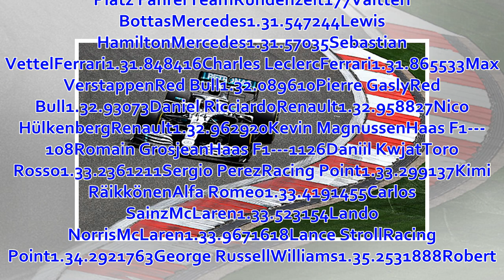Formel 1 - China-GP: Rennen heute live im TV, Livestream und Liveticker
Am dritten Rennwochenende der Formel-1-Saison 2019 steht heute der Große Preis von China und damit das 1000. Rennen der Geschichte an. Hier erfahrt ihr alles zum Grand Prix in Shanghai sowie zur Übertragung im TV, Livestream und Liveticker. Mit dem gestrig...